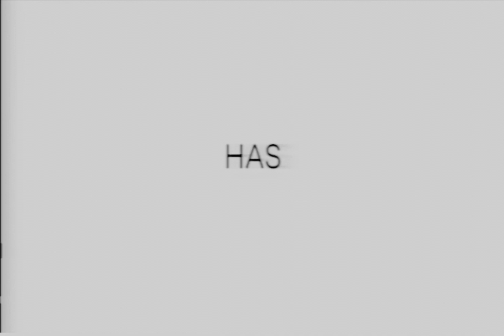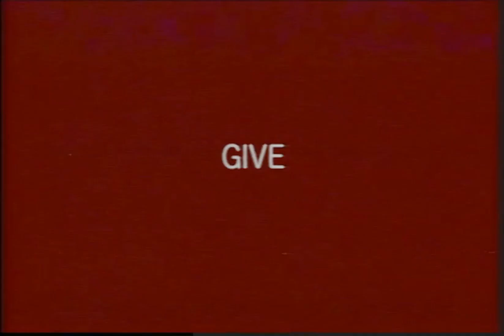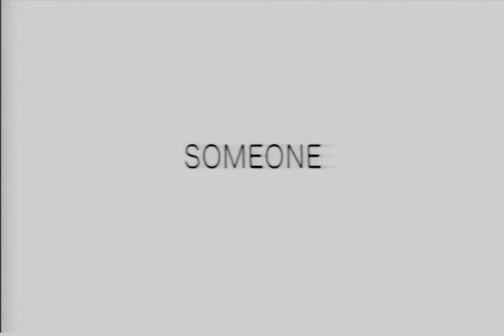The Mind Electric (VHS)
ALBUM: HAWAII PART: II